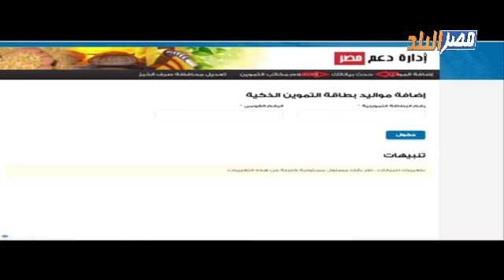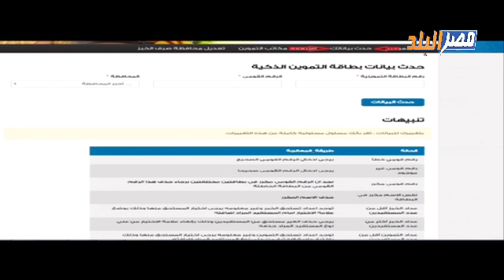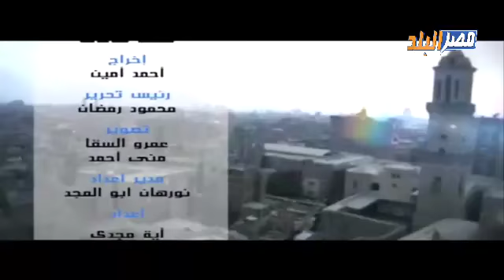بكل جراءة l مع الاعلامي محمد سامي و أ / عمرو محمد المنسق الاعلامي لوزارة التموين والتجارة الداخلية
على قناة مصر البلد 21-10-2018